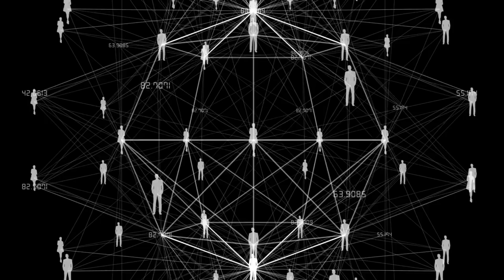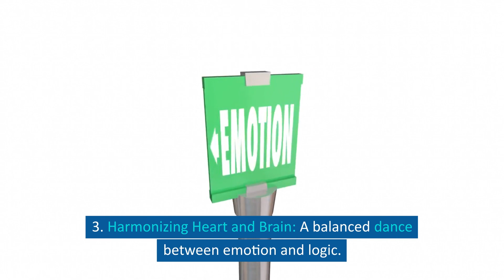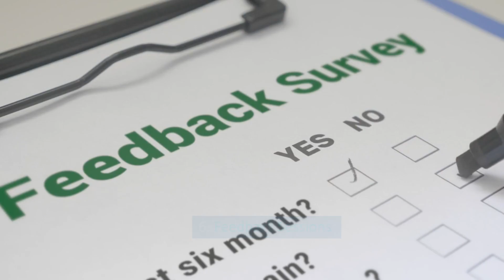3 Keys & 7 Tips for a Human Connection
Close your eyes for a moment. Imagine a childhood memory where you sat, rapt with attention, as a beloved elder shared stories of a world gone by. Now, juxtapose that with today: two friends at a quaint café, the murmur of conversations as a backdrop, the inviting scent of freshly brewed coffee tantalizing their senses. But instead of relishing the moment, they're lost, spellbound by the screens of their phones. It's heart-wrenching, isn't it? This tableau encapsulates a dire ailment of our times—the crumbling of genuine human connection, even when surrounded by digital tendrils that promise connectivity. We live in an age where 'being connected' is often misconstrued as 'being online'. What's fading away, like the final notes of a melancholic tune, are the profound connections we forge when we are truly present, listen intently, and let both our heart and mind sing in harmony.